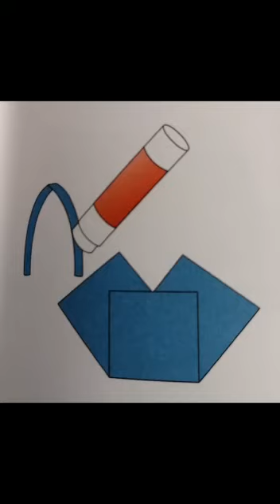MUY FÁCIL de HACER. Bonito Porta lapices🌺🌺🌺 @Flores y Mariposas